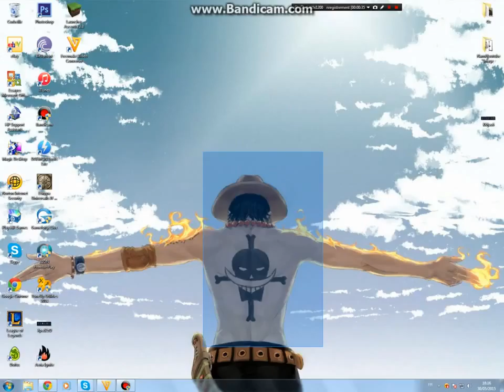Présentation de ma chaîne youtube!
Pas de description désolé!